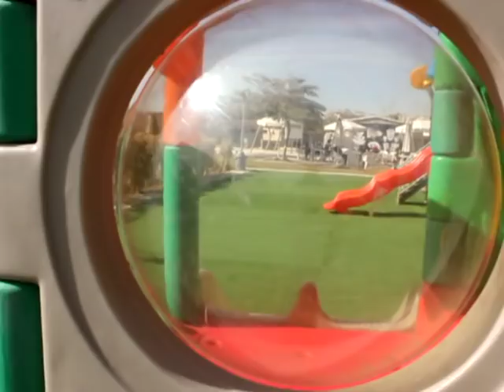Play with Tullia/ Let's play